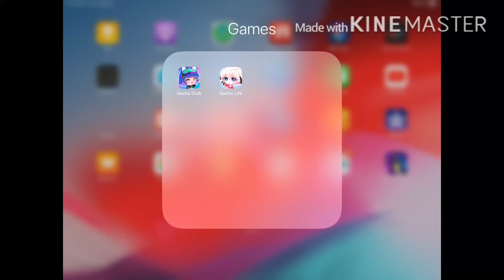YA YEET!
I got it guys! Gacha Club!